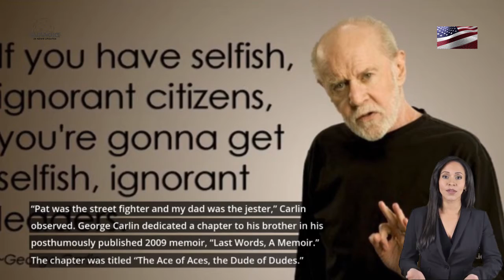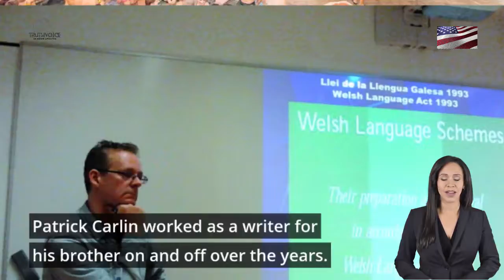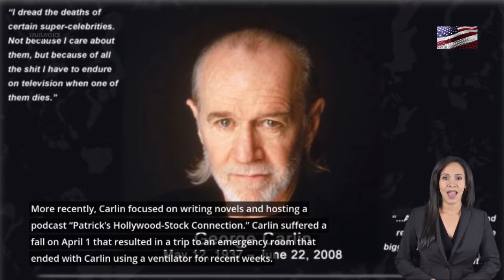Patrick Carlin, comic influence on his brother, George, dies at 90.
Patrick Carlin, a comedy writer and performer who was a major influence on his younger brother George Carlin, died Saturday at Kaiser Permanente hospital in Hollywood. He was 90.